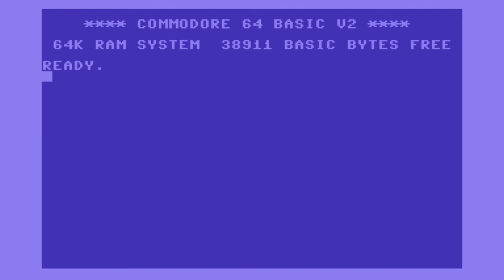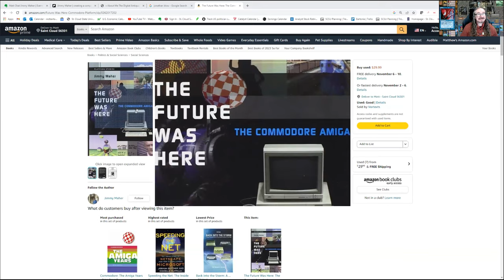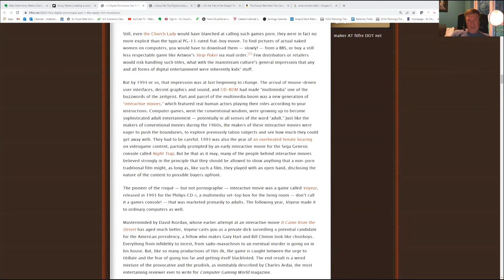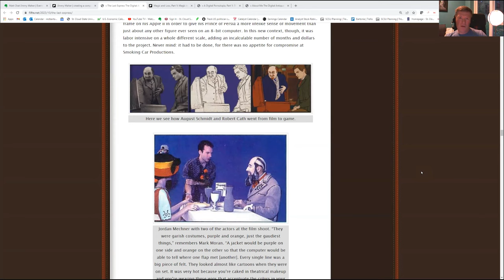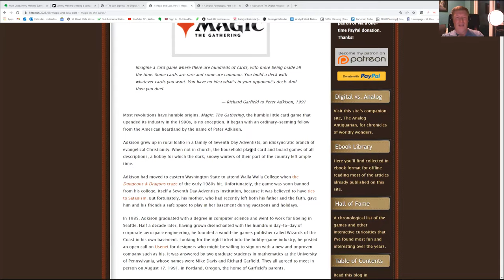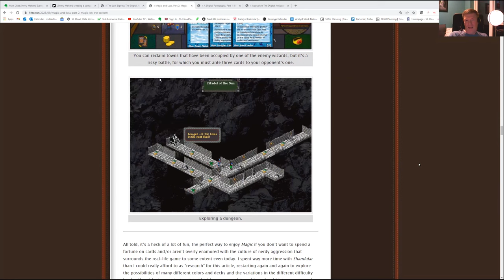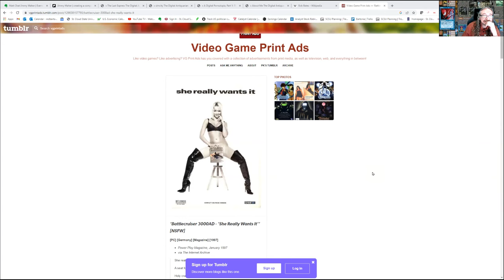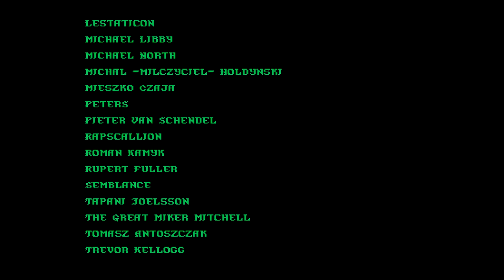Matt Chat 512: Jimmy Maher, Digital Antiquarian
Jimmy Maher is the Digital Antiquarian, an epic blogger who delves deep into all manner of retrogaming and computing topics. He also wrote a great book the Amiga called The Future Was Here. In this chat, we talk about game books and writing, AI, The Last Express, Magic the Gathering, and porn's role in game history.

News Links